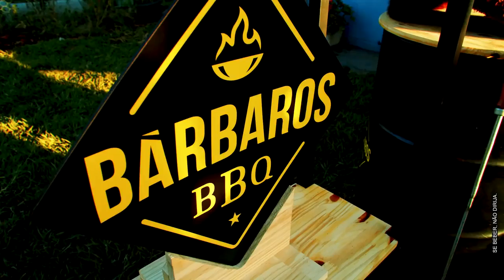Bárbaros + Colorado - Pé na Estrada, Urso com Seu Zé e Dona Maria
o nosso “Pé na Estrada, Urso” continua em mais um episódio mostrando como a Colorado vai muito além de usar ingredientes brasileiros, mas verdadeiramente apoia os microprodutores e a cultura local.

hoje, chegamos na divisa entre Cajuru e Cássia dos Coqueiros para conhecer um casal que também foi a combinação perfeita com o Urso: Seu Zé e Dona Maria são os produtores de rapadura, que são a base das cervejas Indica e Vixnu.

comemoramos os 25 anos da Colorado mostrando os vários processos para fazer a famosa rapadura, que é receita de família há décadas, e finalizamos com uma refeição bárbara! tentamos também tirar um segredo do Seu Zé, bora ver!